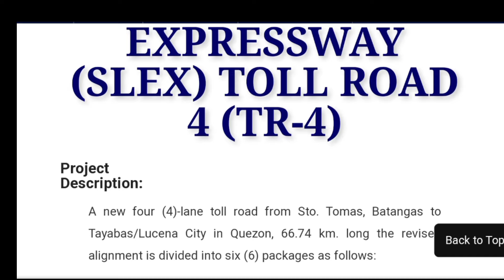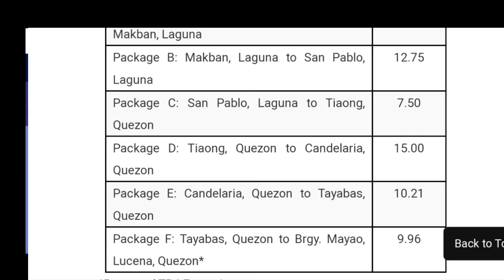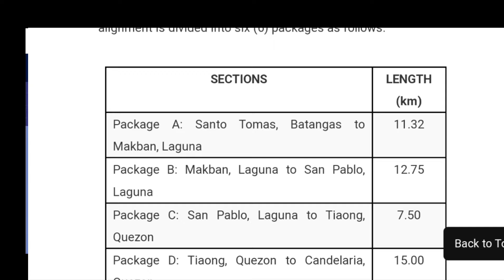SLEX TR4 PACKAGE C LATEST UPDATE 04-08-2023 BUNDOK GINIBA NA..PATAPUS NABA?